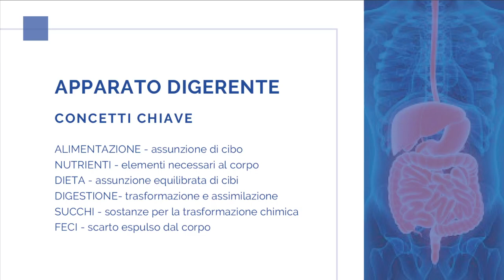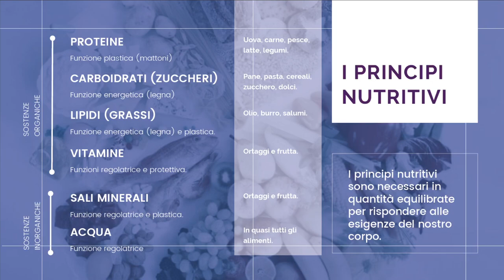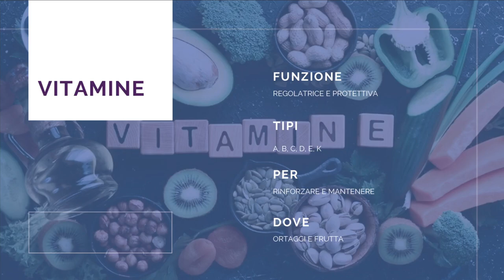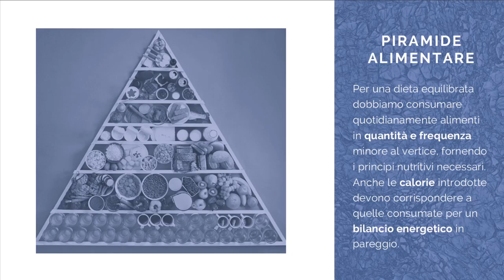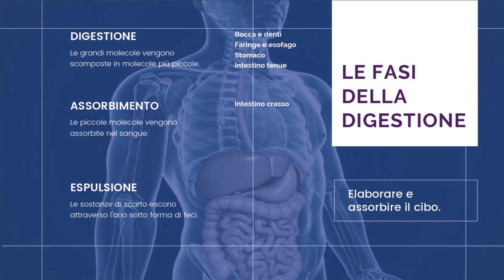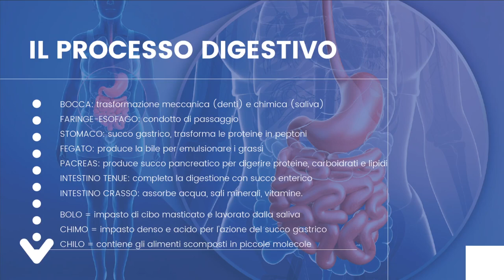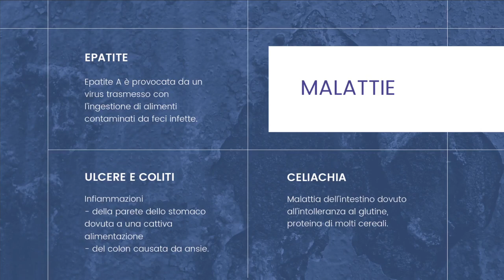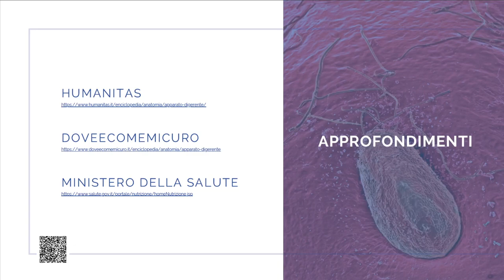SCIENZE - Apparato Digerente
Videolezione di sintesi e consolidamento delle conoscenze sull'argomento "Corpo umano - Apparato Digerente":
- principi nutritivi
- piramide alimentare
- fabbisogno energetico
- digestione
- disturbi
- malattie.